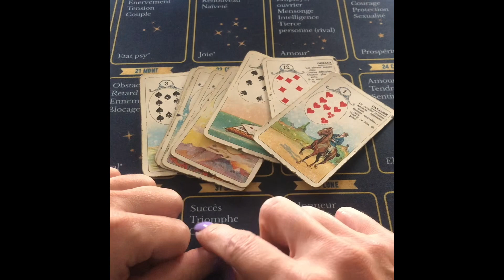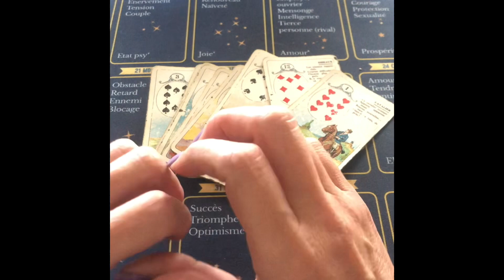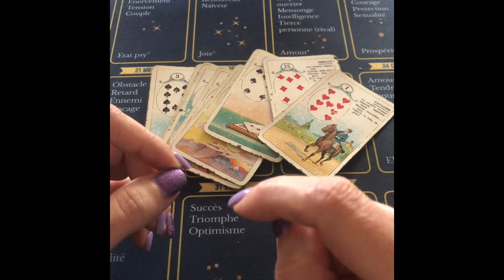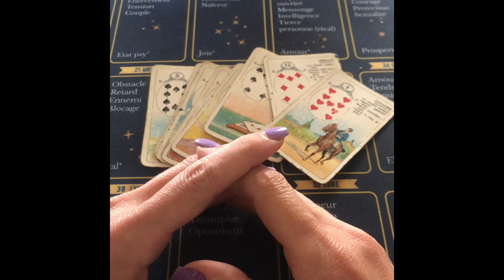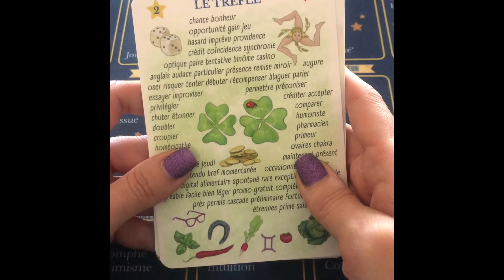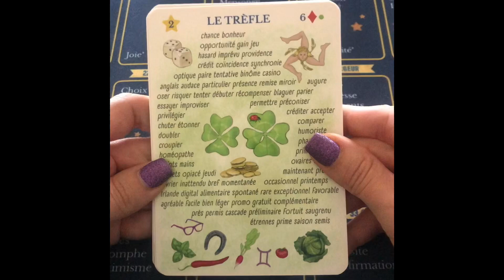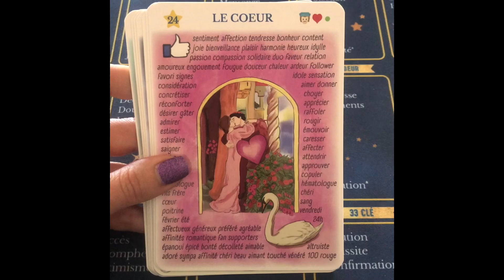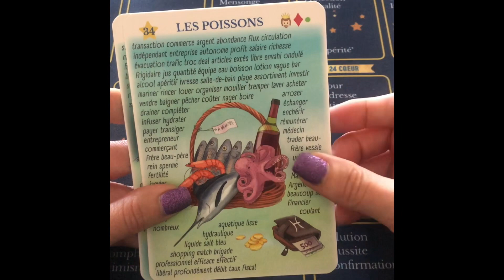Formation Petit Lenormand les cartes Positives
Vous trouverez ici 👇en cliquant sur le lien : le PACK de 16 groupes de cartes sur Vimeo
regroupant :
-les cartes lentes
-les cartes rapides
-les cartes évolution/progression
-les cartes de malveillance
-les cartes de bienveillance
-les cartes de chance/opportunité/concrétisation
-les cartes de déplacement
-les cartes de spiritualité/ésotérisme
-cartes qui parle du passé
-cartes qui parle d’infidélité
-cartes de fidélité
-cartes de facilité
-cartes de vérité
-cartes de mensonges
-cartes de réconciliation
-cartes de défunts
ou pack des 34 vidéos de vocabulaire

Bonjour bonjour chère communauté🤗
Cliker sur la cloche 🔔 pour être averti de mes publications
je suis extrêmement reconnaissante 🙏
c’est une chaîne naissante qui a besoin de votre soutien pour grandir.
Je partage mes connaissances afin d’enrichir les votre
Je ne fais pas de guidance privée ⛔️
Mais vous trouverez des outils d’apprentissage, de formation dans mes vidéos gratuites ici et des contenus payants sur vimeo pour ceux qui souhaitent approfondir, pour un juste équilibre entre le donner et le recevoir,
concernant le petit Lenormand dont je me suis spécialisée 💮
Ainsi que mes créations
Dans ma boutique en ligne :

🌈vous avez la possibilité de soutenir ma chaîne pour la faire progresser grâce à vos dons :
En apportant votre contribution dans ce Pot à gratitude :

🫶🏻 Merci infiniment pour votre présence, vos témoignages d’affection et votre fidélité 🫶🏻

Vous pouvez me suivre également sur Facebook

Sur Instagram :
lepetitlenormand_maestro

adhérer à mon groupe d’apprentissage sur Facebook où nous faisons des jeux ludiques pour l’apprentissage et pleins d’autres choses 🤗:
Lenormand Maestro groupe d’apprentissage et aide du Petit Lenormand

Endless love

Anna 🌈 🍀